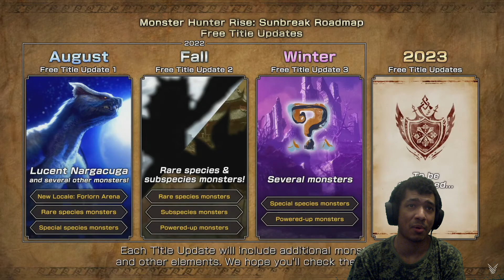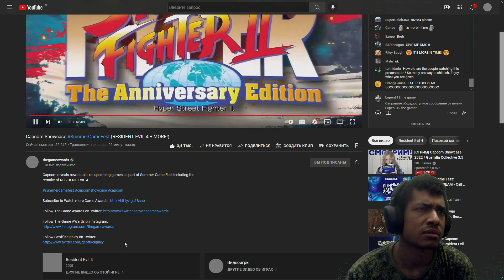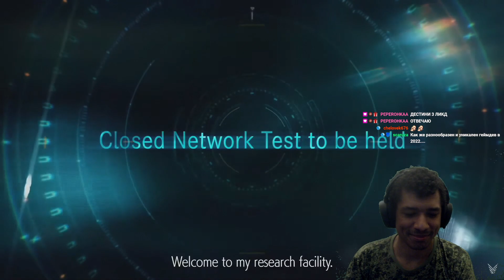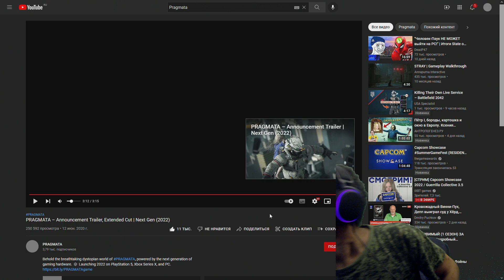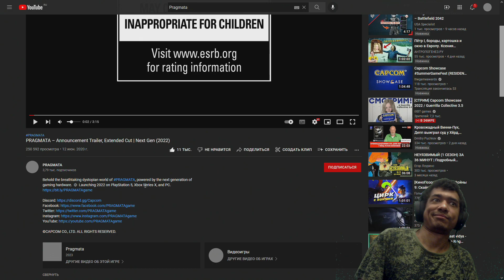Смотрим и ждем девочку, Capcom Showcase 2022 | Геймплей Resident Evil 4, DLC Resident Evil 8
✅ LOPEN-500-AF - на 500₽ (от 3500₽)

✅ JUNE00356 - скидка 25% на первые два заказа от 1800₽ + бесплатная доставка на первые три заказа
Делайте заказ по ссылке: